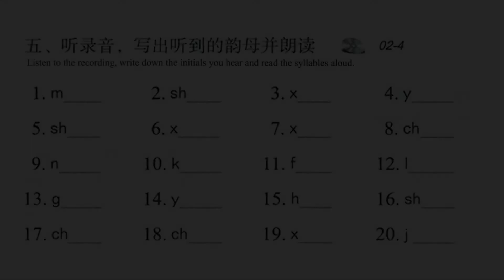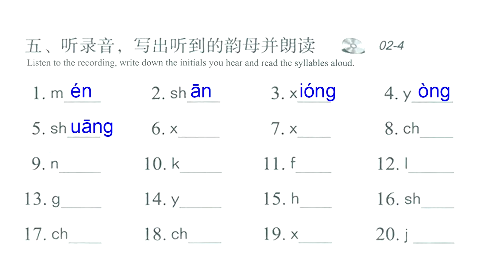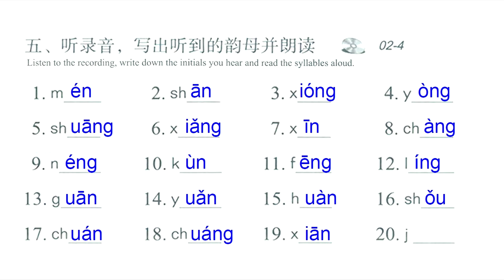HSK 1 Workbook Lesson 2 Page 6 act 5 Correction